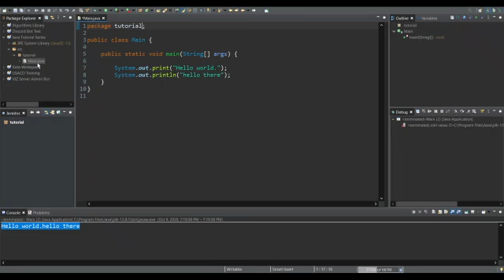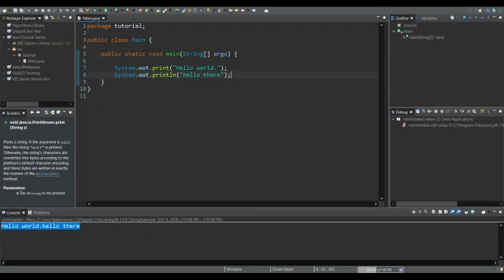Java Tutorial Series: Lesson 01 - Intro & Syntax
Welcome to a brand new series on this channel! In the next few episodes we will be learning the Java programming language. By the end of this series, you should be confident to create advanced Java projects.

=== CONTENTS ===

00:00 Introduction
03:00 Hello World
07:24 Project File System